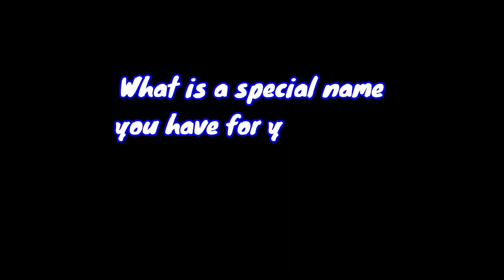Names I have for Boy Part 1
Hi friends...I have many names for Boy depending on his vibe. Do you have any special names for your pets ?
Boy and Leah 😻👱‍♀️